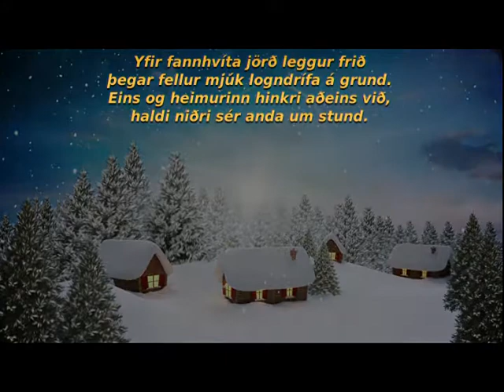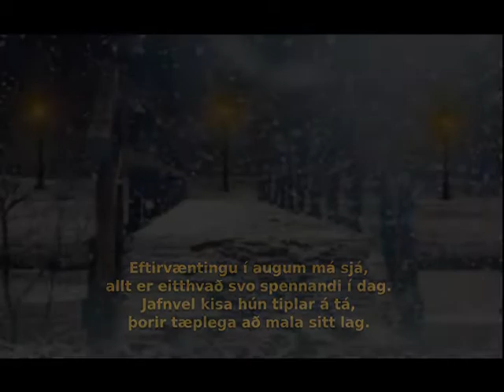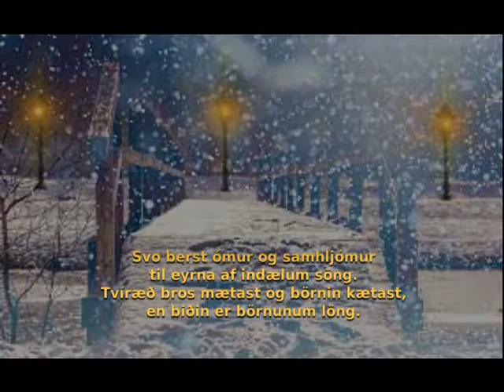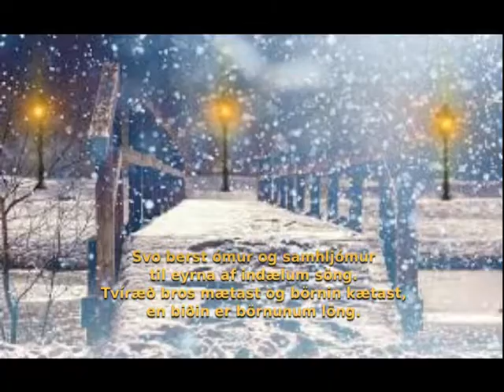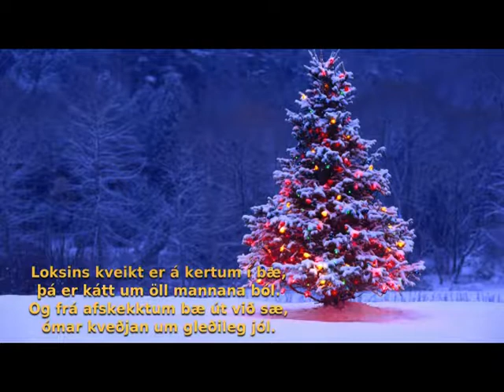Yfir fannhvíta Jörð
Song Author Ron Miller og Bryan Wells Lyrics by: Ólafur Gaukur Þórhallsson. Keyboard Þorsteinn Á Waltersson.